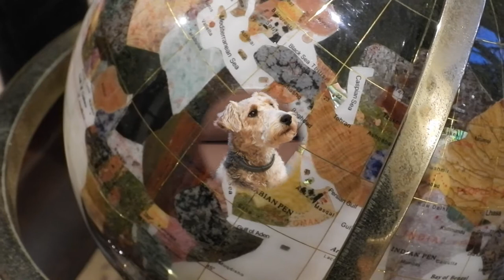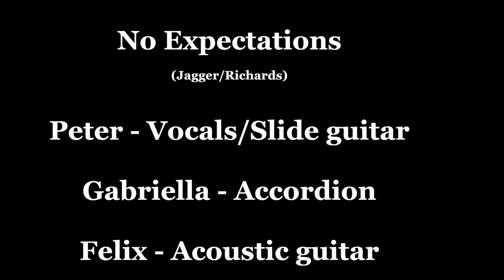Peter Slade - No Expectations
No Expectations, The rolling Stones (cover)
Mick Jagger and Keith Richards credits.
Peter Slade, Gabriella Berdes & Van Haven
Brian O´Reilly Records